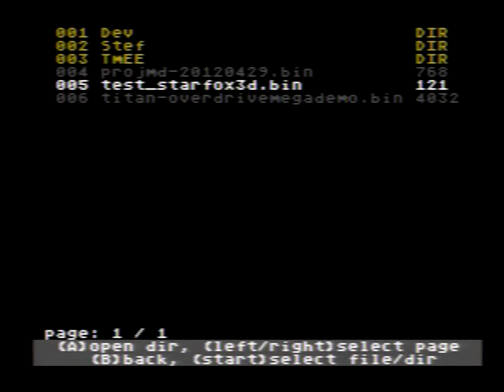gasega68k's Genesis Starfox demo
32X Composite Output using Everdrive